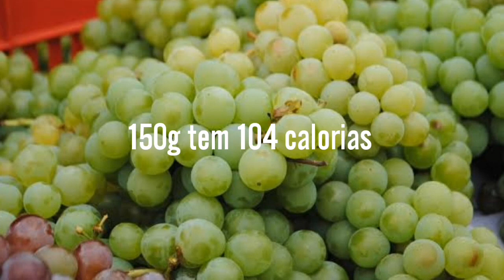Com essa DIETA DA UVA para EMAGRECER, dá pra perder até 7 KG !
A dieta da uva tem ganhado repercussão no mundo do emagrecimento. Mas será que a dieta da uva emagrece mesmo? Como fazer a dieta da uva para emagrecer? Quantos dias? É só comer uva o dia todo? Pode tomar chá quando está fazendo a dieta da uva? Dá pra emagrecer quantos quilos? 5kg, 6kg 7kg e mais, dá para emagrecer com a dieta da uva. Além de saber mais sobre essa dieta para emagrecer (a dieta da uva), você vai conhecer também os benefícios da uva seja para saúde, seja para o emagrecimento.

Os benefícios da uva são incríveis, já que é rica em antioxidantes, e ajuda até a combater celulites. Compartilhe essa dieta da uva para emagrecer com suas amigas.